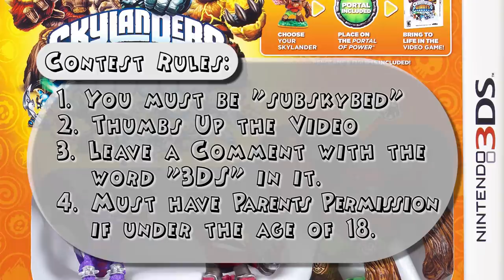the LIFE ELEMENT Song (Skylanders Raps) 200th Video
Thumbs up for life!  If all of your awesome subskybers could help us out and share the song, favorite the video, comment and all that, we would appreciate it. :)  PS: Skylander Mom singing the chorus! Her first time ever singing on the microphone!

You can leave as many comments as you like, only one will count. Contest Ends Sept 6th 2013 at 5pm EST. Hurry, Punch Pop Fizz is waiting! PS: lots more contests on the way.  Also, we ask all winners to post a photo of themselves and their prize on our facebook page so we can upload it to our CONTEST WINNERS photo album:

Whoever wants to see the 3rd Element song way before our 300th video, Thumbs Up the video as a show of hands. :)

Amazon MP3:
Google Music:

LYRICS:
(Skylander Mom sings:)
It's the L. I . F . E,   (hey!)
You can't live without life.
Before you put a Skylander up on that portal
You better make sure your choice is right
There's Tree Rex, Stump Smash, Shroom Boom
Camo, Stealth Elf and Zook
It's the Skylanders of the Life Element,
Somebody tell Kaos that he's gonna lose
He's weighs in at just a couple ounces
Shroom Boom, with the flappy tongue & Bouncing
Boom Shrooms, little dudes not to be underestimated
He'll sling shot himself without hesitating
Enemies hate him, cuz when He shoots, He spores
Paratroopers parade down on mace majors
Infestation galore, his mushroom ring is ultimate
He can move underground escaping enemies overhead
Giving him a moment to lock 'n load
Or pass the bar to a friend to drop a troll
You know Who! Yeah It's Zook!
A little similar with the fungal bloom
But ain't nothing cute about his mortar bomb
Pursue his soul gem & there'll be more to come
With the MIRV, shells explode into 3
Shrapnel blasting enemies back fast with a cactus (oww)
That grows in the same spot that it crashed in
Wow! Straight to the Pow!
Target Locking when Series 2 is in the house
Bambooyah!  Ha! Take that now!
Let's call on Camo, so we can use his sun burst
To scorch an opponent with loads of hurt
A plant dragon with a firecracker vine
Exploding rapidly and sending many melons to fly
Call it the fountain, he could even hide inside
Fruit punch, GMO exploding melons will strike
With a sun blast shield that'll orbit around him
The Life Skylanders aren't to be played around with
(CHORUS x2)
L.I.F.E, Life, Life
Kaos, You're gonna lose, lose
They are coming for you
Silent but deadly, you know who it is
Stealth elf with her decoy, fooling her nemesis
Yeah, the Blade slasher, upgrade her dagger,
Dragongfangs to sunblades, ninja master
Her scare-trios are armed with axes
Even booby trapped, yup, they'll explode in action
Now you see her now you don't, with her acrobatics
Watch for her Wow Pow, 360 slashin'
& When Acorns attack, you know it's Stump Smash
He'll pulverize any guy that lies in his path
Create a meganut & then play some croquet
Or perhaps he'll bash it fast and detonate
Boom! Now, watch for that Pollen Plume
Where all the nearby enemies get brought to their doom
He drops the Hammer, then spits auto-nuts
& he can chill in the water till his health caught up
& in a stampede, we see just who it be next
It's Tree Rex, fist slam, KABAM with the reflex
Shockwaves for days, tripleshots in order
Titanic elbow drop, chompy bot slaughter
With his woodpecker pal, he can annihilate faster
A lightfooted Giant with sun skewer blasts of
Pure epicness, now be afraid of the bark
Kaos you've already lost, straight from the start
(CHORUS)